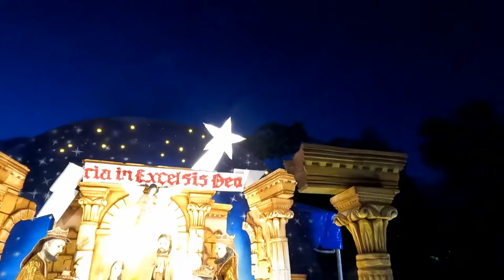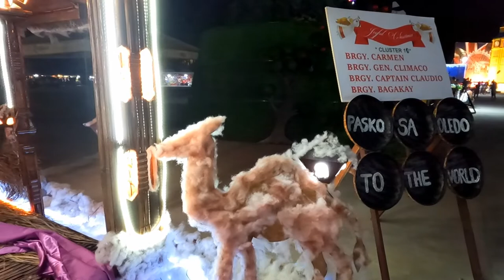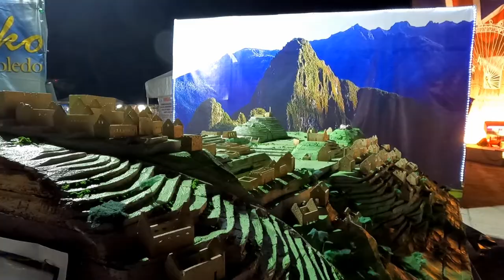PASKO S TOLEDO 2021 | WANDERING AROUND TOLEDO CITY CHRISTMAS DECOR